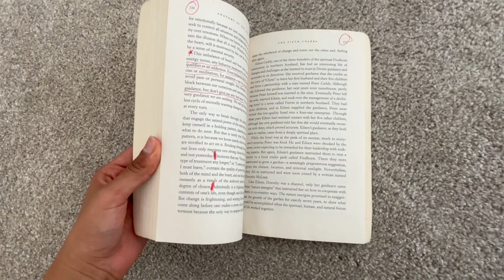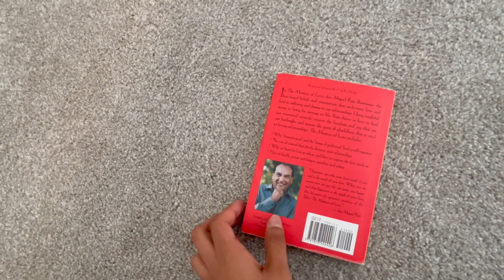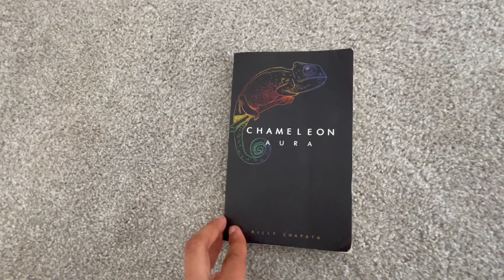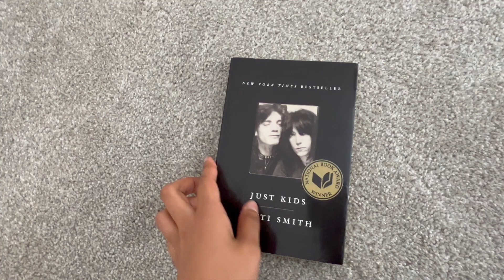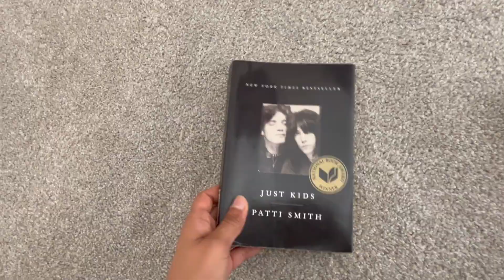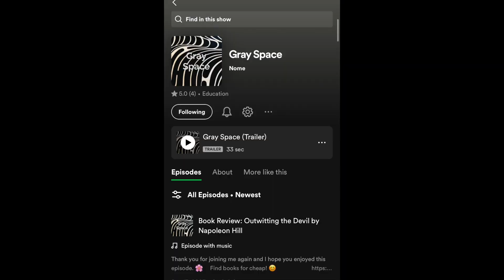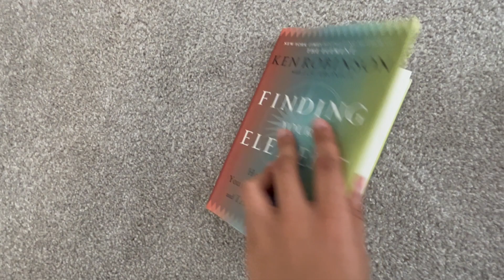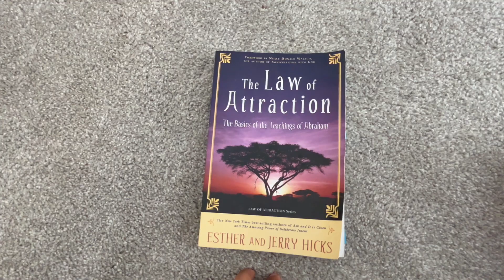Life-changing books that transformed me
Unlock Your Potential: Self-Discovery, Love, and Transformation! 📚 Explore Spirituality, Relationships, and Creativity with These Must-Reads. Dive into Personal Growth, Mindfulness, and Inner Healing. Embrace Authenticity, Empowerment, and Success in Your Life Journey.

Books listed:
The search for the truth - Michael Singer
Anatomy of the spirit - Caroline Moss
The mastery of love - Don Miguel Ruiz
Chameleon Aura - Billy Chapata
Just Kids - Pattie Smith
Outwitting the Devil - Napoleon Hill
Codependent no more - Melody Beattie
Feeding your demons - Tsultrim Allione
Finding your element - Ken Robinson
The law of attraction - Esther & Jerry Hicks